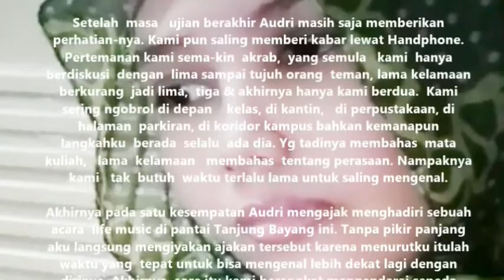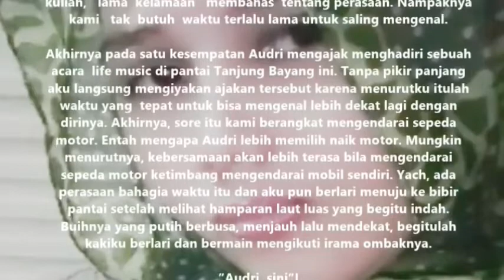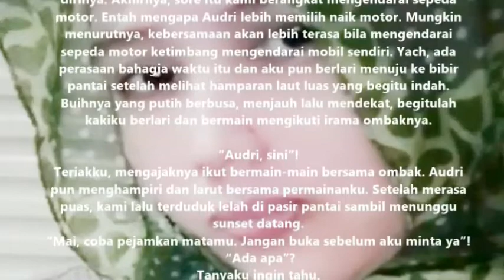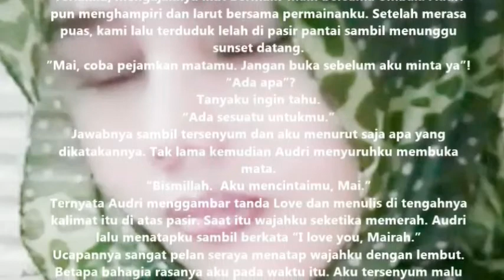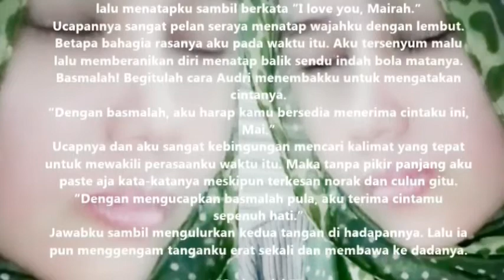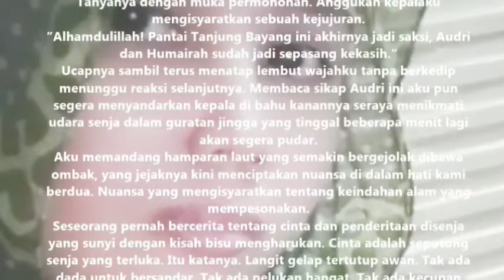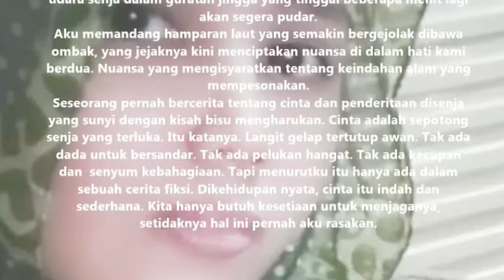Aku Mencintaimu - Story18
Seseorang pernah bercerita tentang cinta dan penderitaan disenja yang sunyi dengan kisah bisu mengharukan. Cinta adalah sepotong senja yang terluka. Itu katanya.